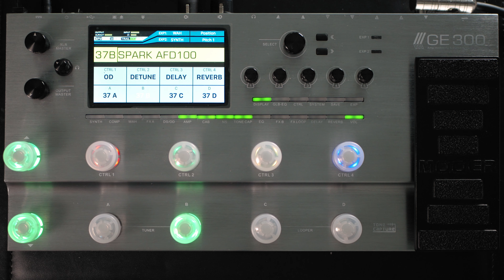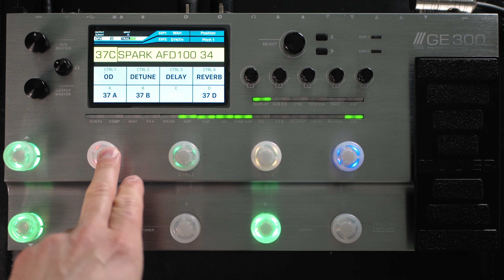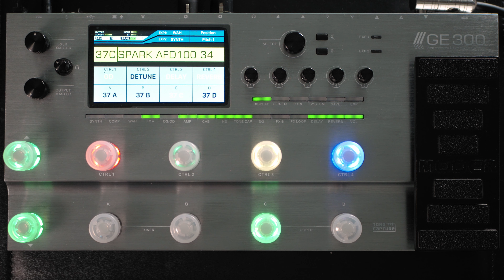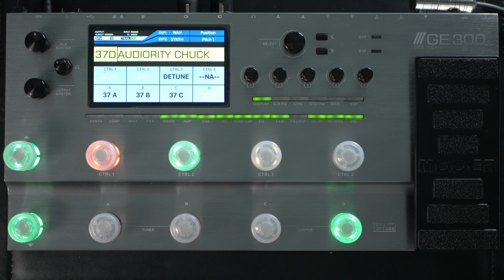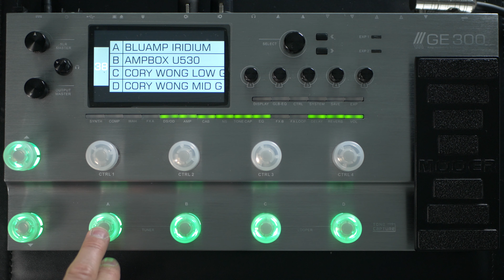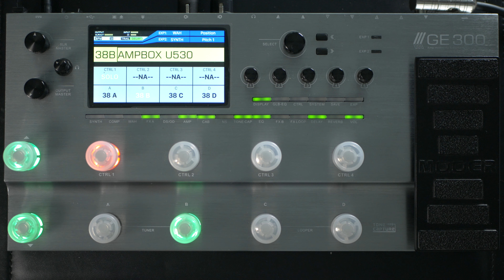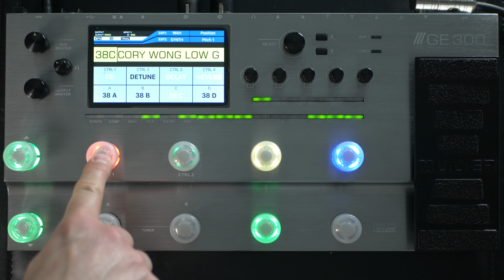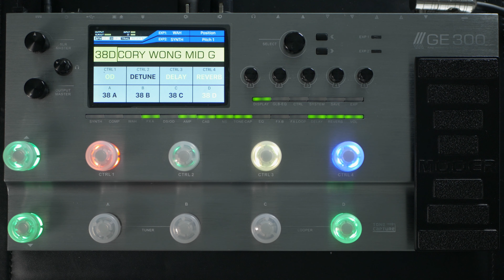MOOER GE300 Soundcheck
Checking out some plugin and amp tone captures I've made with my MOOER GE300.